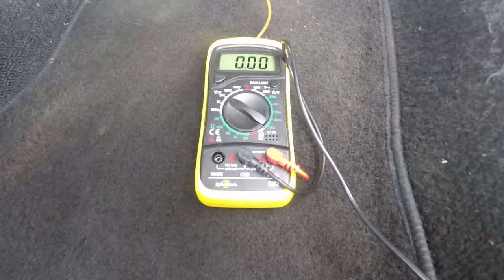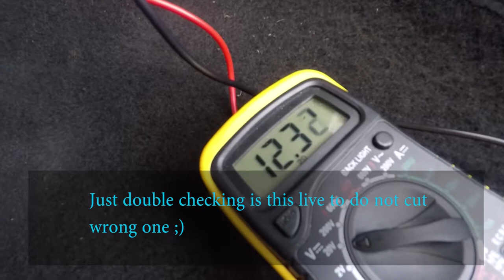MX5 kill switch instalation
Hi,
in this video I want to show You how to install one of the best anti theft devices - fuel pump kill switch. You can use this as a basic guide to any car, principles stay the same. Please share Yours thoughts in comments.
Best regards,
Lukasz